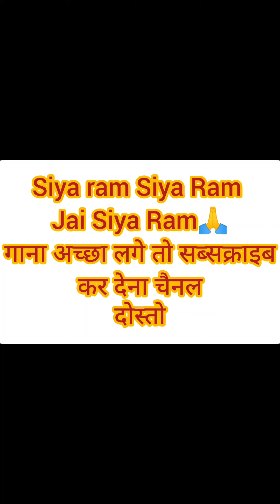Ram Siya Ram | Adipurush Prabhas | Sachet - Parampara, Manoj Muntashir S | Om Raut | Bhusan K